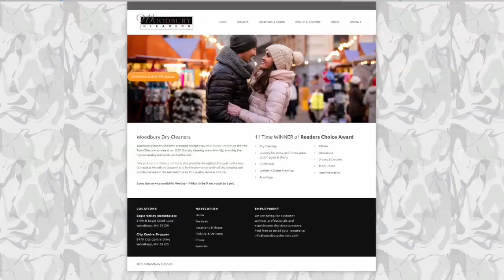Another Wedding Dress Mix-Up In Woodbury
An update after our story about the Twin Cities woman who discovered she had the wrong wedding dress after paying to have it preserved more than a decade ago, Liz Collin reports (). WCCO 4 News at 5 - February 1, 2021